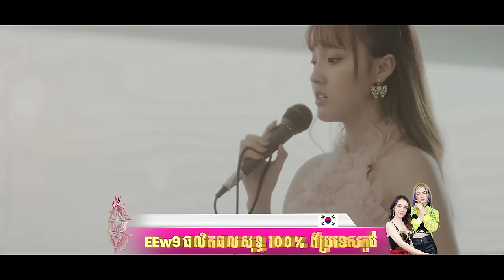បងលេងតែគេលះ | នួន បូលក្ខណ៍ [ OFFIAL VIDEO ]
និពន្ធបទភ្លេង៖ ចំរើន មករា
ដឹកនាំ & ថត៖ លី
ឧបត្ថមធំដោយ៖ ផលិតផល EEw9
Contact Artist Manager: 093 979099